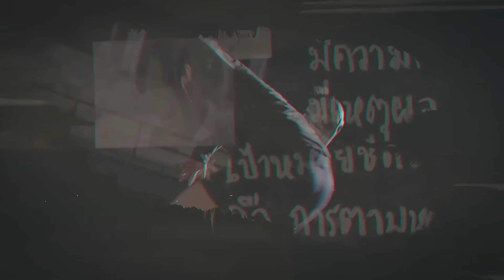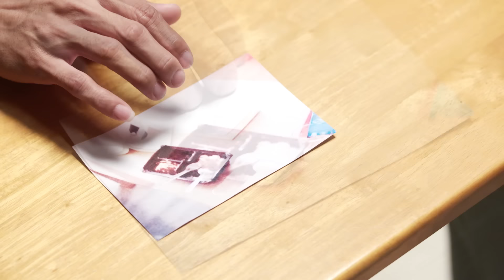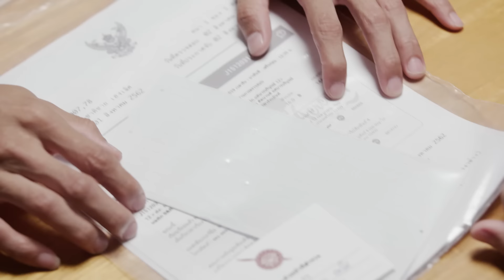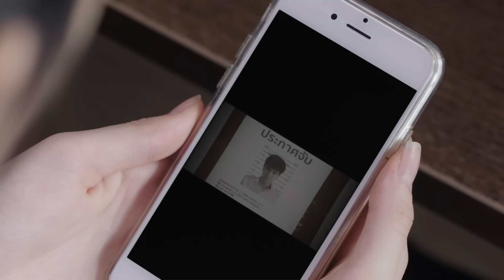[Eng Sub] Blacklist นักเรียนลับ บัญชีดำ | EP.12 [1/4] | ตอนจบ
โรงเรียนเอกอนันต์คือโรงเรียนที่ดีเด่นในทุกด้าน ทั้งการเรียน กีฬา. และ “ความลับ”
“ทราฟฟิค” ไม่ได้มาเรียนที่เอกอนันต์เพื่อค้นหาตัวเองแบบเด็กคนอื่น แต่เขามาเพื่อตามหา “ฟ้า” พี่สาวที่หายตัวไปเมื่อหลายเดือนก่อน ทั้งตำรวจและทางโรงเรียนไม่พบร่องรอยอะไรจนกลายเป็นความลับดำมืดของโรงเรียน...
แต่ยังไม่ทันสืบ ทราฟฟิคก็เจอกับสังคมที่น่าปวดหัว เขาได้อยู่ห้อง 4/6 ห้องบ๊วยที่เต็มไปด้วยแบดบอยอย่าง “แอนดริว” หนุ่มร้ายปากจัด “ไฮไลท์” หนุ่มหน้านิ่งเงียบขรึม “ไตเติ้ล” หนุ่มบ้าพลัง “จิมเบ” หนุ่มขี้เล่นขี้โม้ “บรรทัด” หนุ่มติดเกม แถมครูประจำชั้นยังเป็น “วันเผด็จ” ซึ่งดูเหมือนนักเลงมากกว่าครู
ทราฟฟิคยังต้องเจอกับแก๊งค์ผักซึ่งนำโดย “เมล่อน” เด็กห้องคิงที่เป็นไม้เบื่อไม้เมากับเด็กห้องหกมานาน
ยิ่งทราฟฟิคสืบหาฟ้า ก็ยิ่งมืดแปดด้าน ก่อนเขาจะได้รับคำเชิญจากวันเผด็จและได้รู้ว่า... พวกแอนดริวไม่ใช่เด็กนักเรียนธรรมดา แต่พวกเขาคือ “Blacklist” กลุ่มนักเรียนลับในเงามืดที่คอยสืบหาเปิดโปงเรื่องร้ายๆในโรงเรียน วันเผด็จเสนอให้ ทราฟฟิคมานำทีมเพื่อที่เขาจะได้ตามหาฟ้า และปกป้องโรงเรียนนี้ไปพร้อมๆกัน
ฟ้าหายตัวไปเพราะอะไร? โรงเรียนเอกอนันต์มีความลับอะไรซ่อนอยู่?  คือภารกิจของพวกเขา

“ยินดีต้อนรับสู่ Blacklist”

นนน กรภัทร์ เกิดพันธุ์ รับบท ทราฟฟิค
ชิม่อน วชิรวิชญ์ เรืองวิวรรธน์ รับบท แอนดริว
โอม ภวัต จิตต์สว่างดี รับบท ไฮไลท์
เดรก สัตบุตร แลดิกี รับบท ไตเติ้ล
แฟรงค์ ธนัตถ์ศรันย์ ซำทองไหล รับบท บรรทัด
เฟิร์ส คณพันธ์  ปุ้ยตระกูล รับบท จิมเบ
พรีม ชนีกานต์ ตังกบดี รับบท เมล่อน
เลิฟ ภัทรานิษฐ์ ลิ้มปติยากร รับบท ผักกาด
วิว เบญญาภา จีนประสม รับบท แครอท
พริกขิง สุรีย์ญะเรศ ยะตะเรศ รับบท ออเรนจ์
พลอย ภัชธร ธนวัฒน์ รับบท คัพเค้ก
พลอย กัญญรัตน์ เรืองรุ่ง รับบท ไลลา
มาร์ค ปาหุณ จิยะเจริญ รับบท ไวกิ้ง
แก้ม วิชญาณี เปียกลิ่น รับบท อาจารย์จินต์มณี
ตั๊ก นภัสกร มิตรธีรโรจน์ รับบท ผอ. คริณณ์
แบงค์ ปรีติ บารมีอนันต์ รับบท อาจารย์วันเผด็จ

ติดตาม Blacklist นักเรียนลับ บัญชีดำ
ทุกคืนวันอาทิตย์ เวลา 21:25 น. ทางช่อง GMM25 | 23:00 น. บน LINE TV

ปก Ost.Blacklist นักเรียนลับ บัญชีดำ - KANGSOMKS (แกงส้ม ธนทัต)